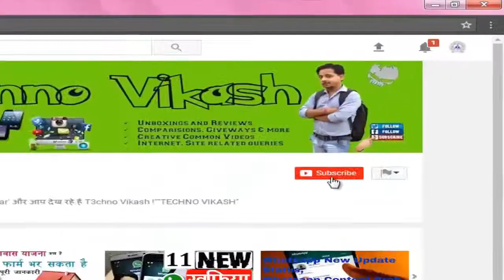How to Replace Broken/ Old Laptop Screen at Home and Save Money || in Hindi || by TECHNO VIKASH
In this video I will show you "How to Replace Laptop Old Screen at Home" in Very Easy Process, and for that you have only two small screw drivers, thats it. But Guys, Be carefull before doing this at home, stay Concentrate.